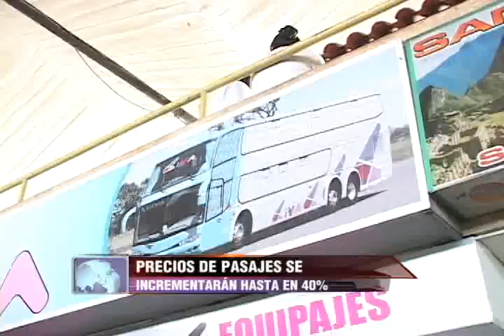TVMUNDO Arequipa: Incremento es del 40%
Pasajes interprovinciales se incrementan en más de 40% debido a la demanda existente por el feriado largo y las fiestas de semana santa, población reclama por la exagerada alza en los precios.